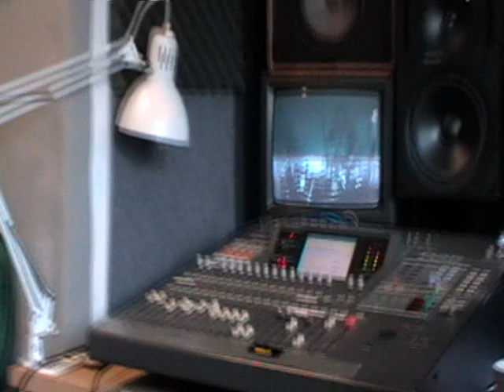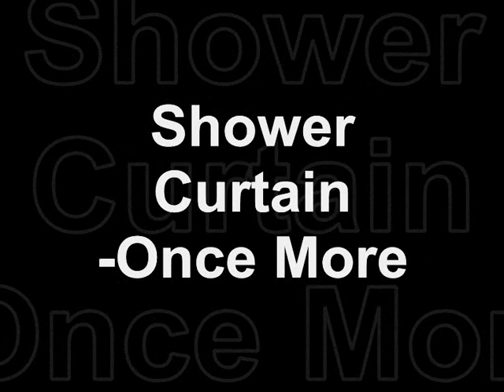Once More - Shower Curtain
Unser erstes 'Musikvideo' zu unserem Lied 'Once More', gesungen von Sängerin und Bassistin Sasa.